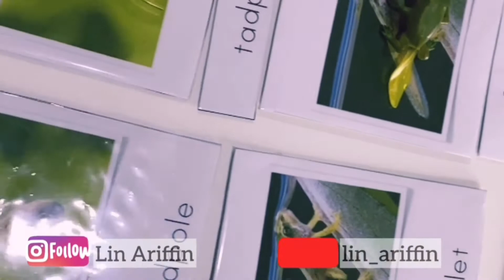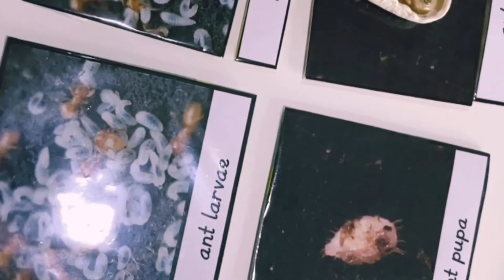Montessori 3 Part Cards - LIN ARIFFIN